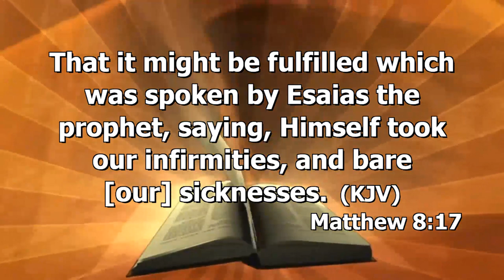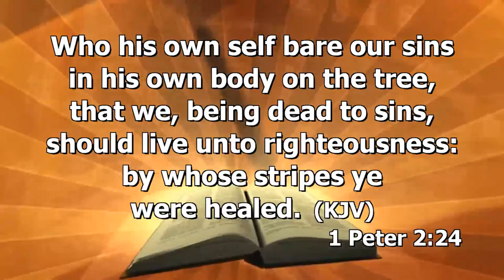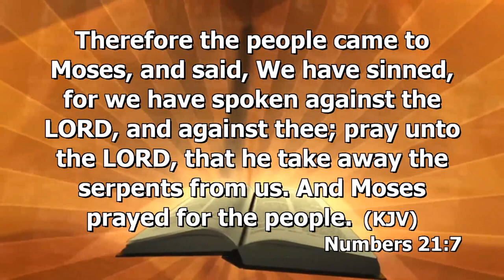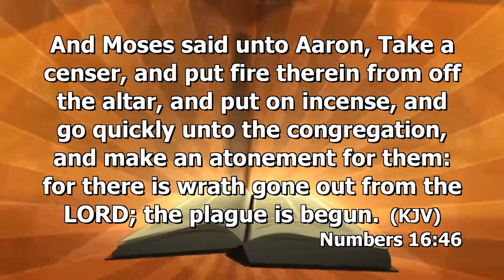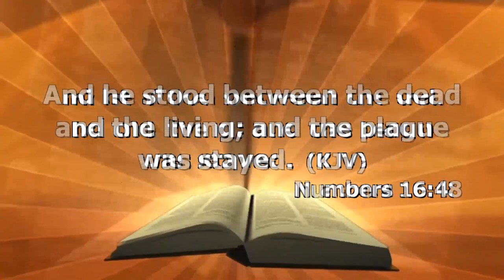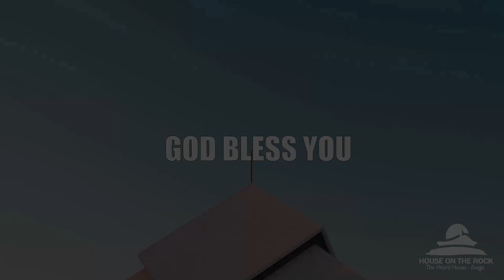PUSH DAY 9